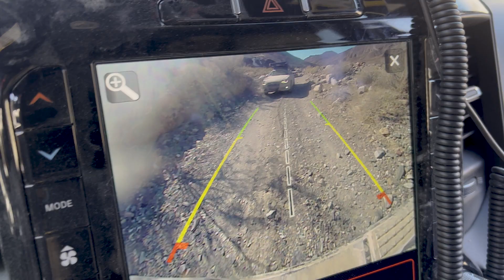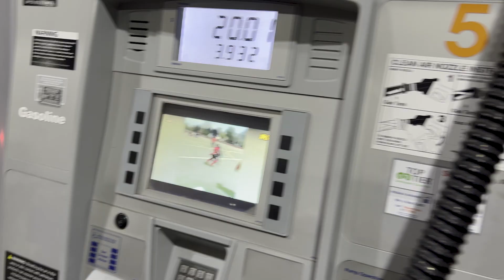Overlanding Goler Wash to Ballarat in Death Valley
The final installment of our Return to Death Valley series. This time we are wheeling through Mengel Pass and Goler wash. Finally some for low action and we get to see how the euros do through some rougher terrain.